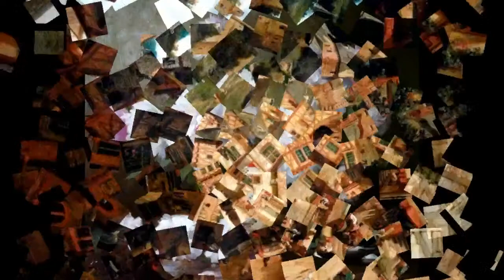Classical music & Painting. Live Stream. 2023/03/12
Classical music & Painting, Art, Artists. Relax. Live Stream